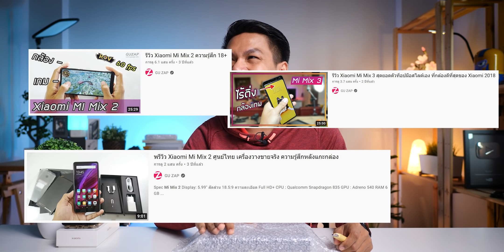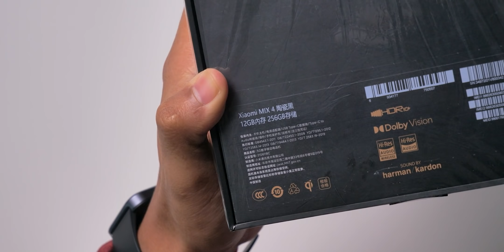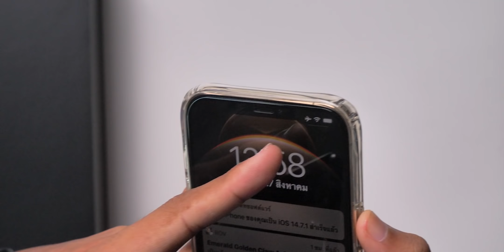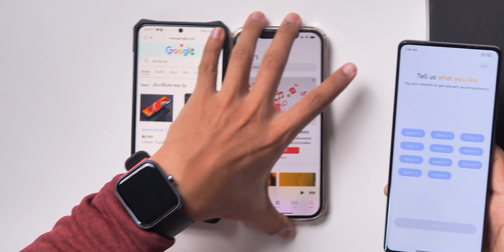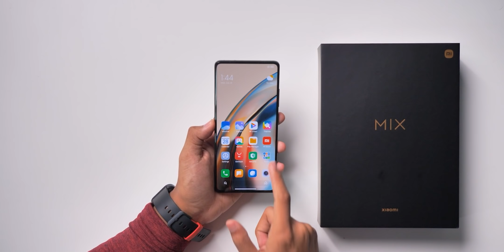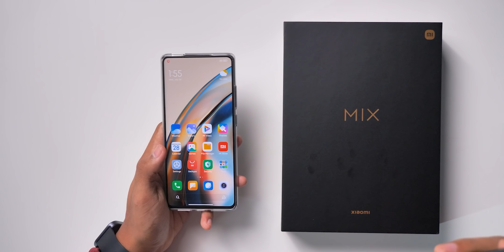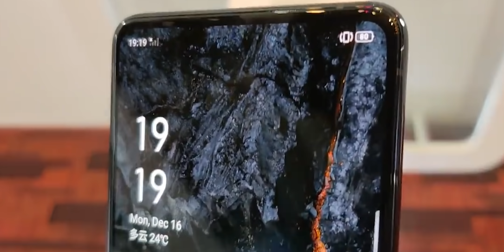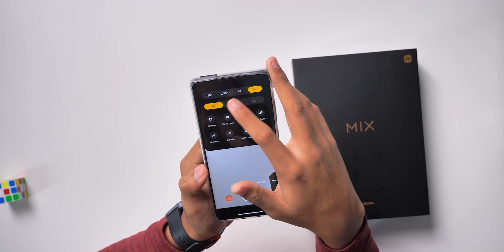พรีวิว Xiaomi Mix 4 กล้องใต้จอรุ่นแรกของ Xiaomi...อย่าเพิ่งรีบซื้อ